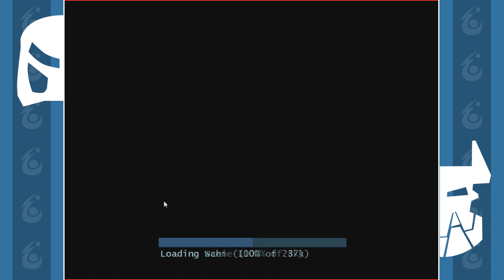MNOG with Meso - 014 - (Strength in Numbsre)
Hello everybody, and welcome to the next exciting episode of MNOG2 with Meso!

THIS EPISODE: Meso trains in accuracy and goes up against Le-Koro for the first time.

SPOILER ALERT: It does not end well.

-Pandemic Panda